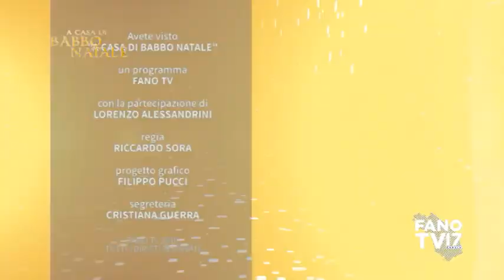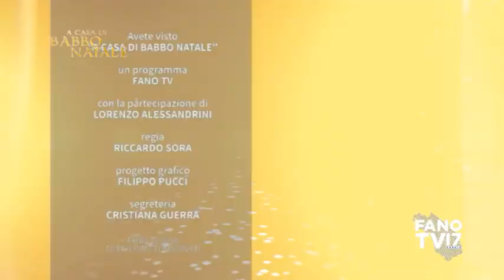A Casa di Babbo Natale (27 novembre 2019)